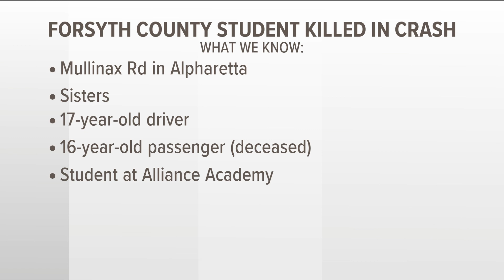Deputy: Students in Forsyth crash where 1 died were sisters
Forsyth County Schools confirmed the student killed is part of that college and career prep school.